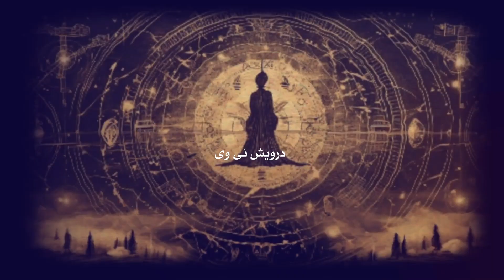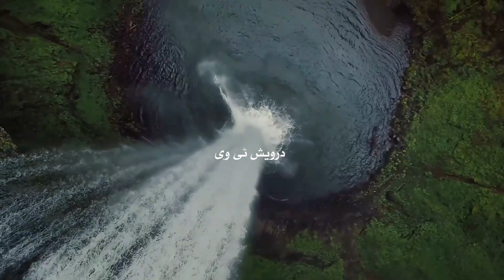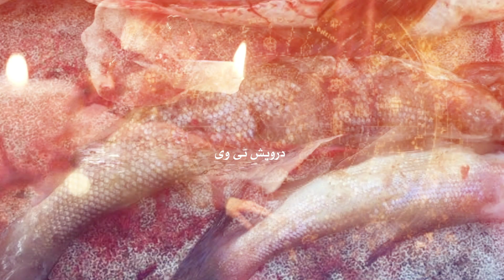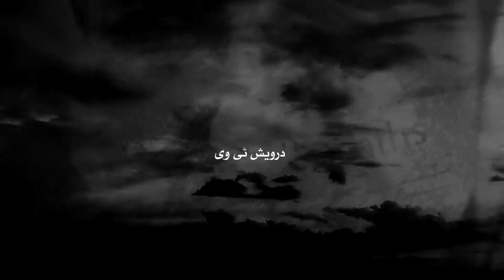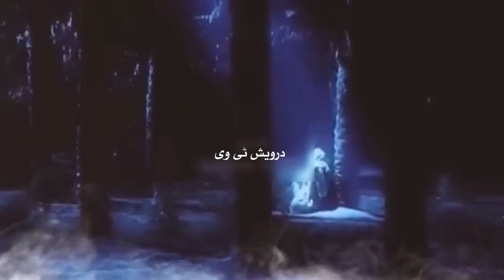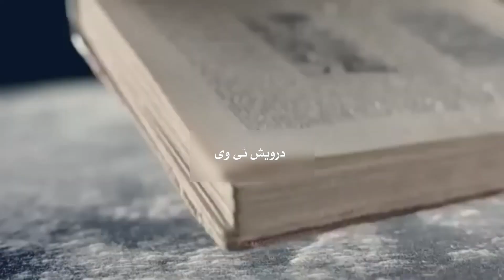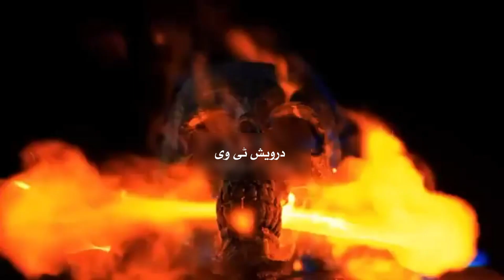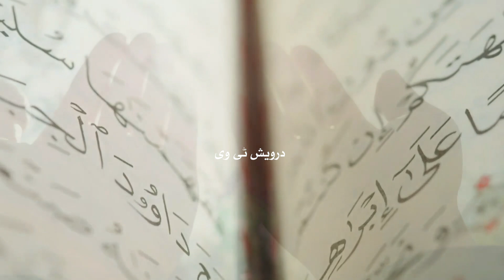Kabbalah Jadu Kya Hai Q Or Kis Pe Hota he ?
Welcome To Darwaish Tv Youtube Channel .Today We Will Share With You a Beautiful Video About (Kabbalah Jadu Kya Hai ).It is a pack of Pure Inforamtion and You will also learn many things after watching this Complete video so Don’t Forget to fully watch